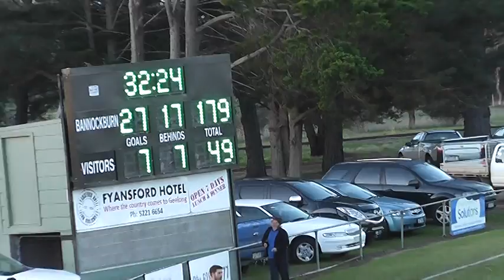GDFL R12 BANNOCKBURN V CORIO 4TH QTR 2018